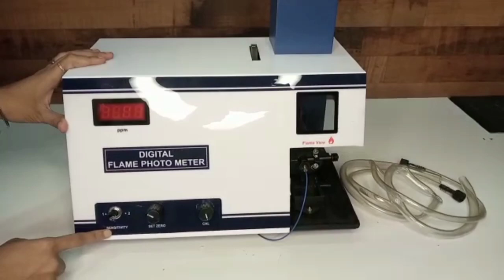Digital Flame Photometer//how to use The Digital Flame Photometer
Friends today we will tell about Digital Flame Photometer
Description;-A digital flame photometer is a sophisticated instrument used for quantitative elemental analysis. It measures the intensity of light emitted by an atomized sample in a flame, which correlates to the concentration of the element being analyzed.

The digital flame photometer is an advancement of the traditional flame photometer, which relied on analog readings. The digital flame photometer uses digital electronics to read and process the data obtained from the sample, providing higher accuracy and precision in the measurements.

Digital flame photometers are widely used in various industries, including clinical labs, food and beverage production, environmental testing, and research and development. They are particularly useful for measuring the concentration of alkali and alkaline earth metals, such as sodium, potassium, calcium, and magnesium.

The operation of a digital flame photometer is relatively simple. A small amount of the sample is dissolved in a solvent and sprayed into a flame, where it is atomized and excited. The excited atoms emit light at specific wavelengths, which are detected by a photodetector. The photodetector converts the light signal into an electrical signal, which is then processed by the instrument's digital electronics.

The digital flame photometer provides many benefits over traditional flame photometers, such as better accuracy, wider range of detection, and faster analysis time. It also offers better control and data management, making it easier to store and analyze large amounts of data.

Overall, the digital flame photometer is an essential tool for accurate and precise elemental analysis, providing researchers and scientists with reliable data that can be used for a wide range of applications.

Things//used to make video:-
choose tools